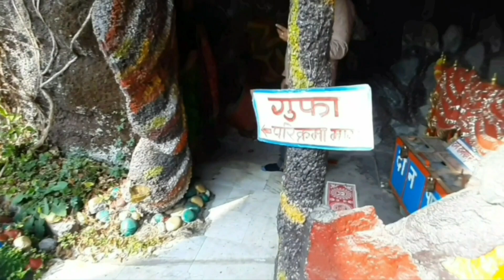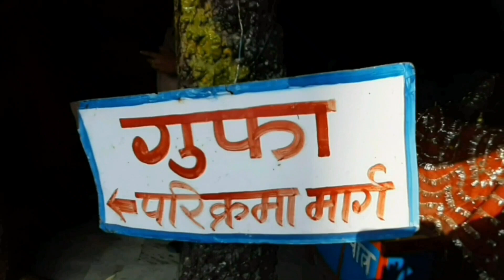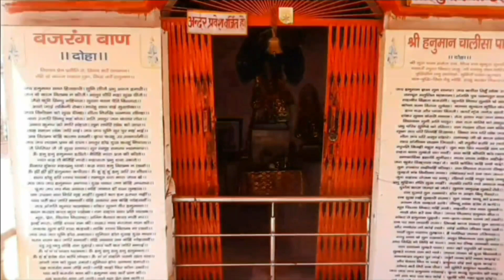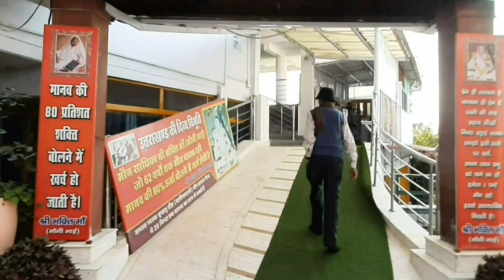HANUMAN MANDIR BHAKTI DHAM NAUKUCHIYATAL, NAINITAL, UTTARAKHAND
AN AWESOME RELIGIOUS DESTINATION